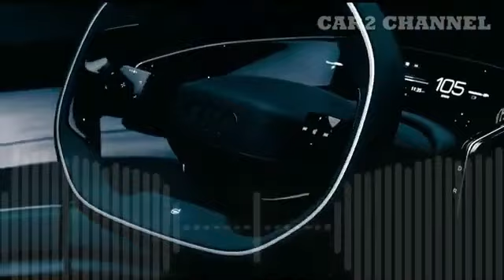8 3 New Audi A8 2023 1